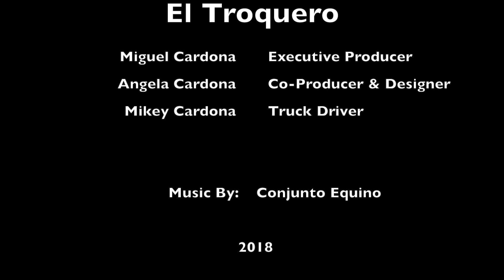El Troquero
El Troquero (The Trucker)